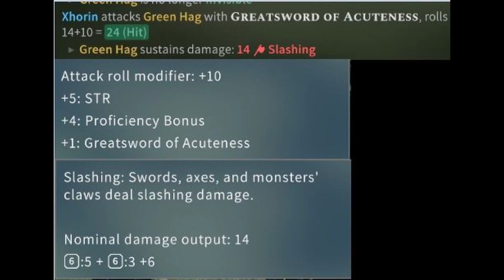What D&D 5e Can Bring To cRPGs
Games are starting to use the 5th Edition Ruleset and that could be a great thing for RPGs.